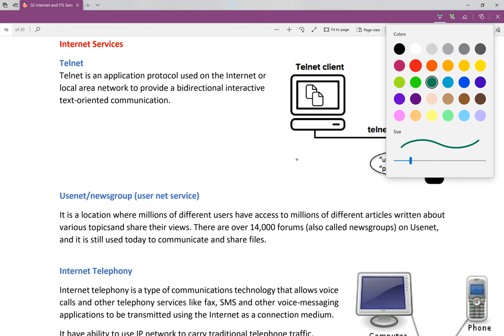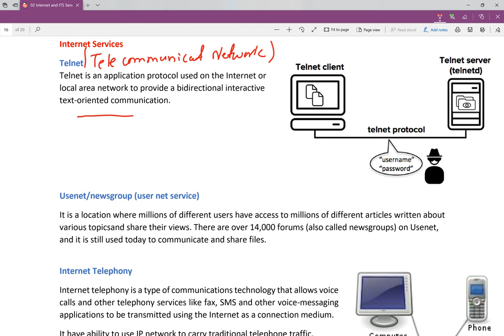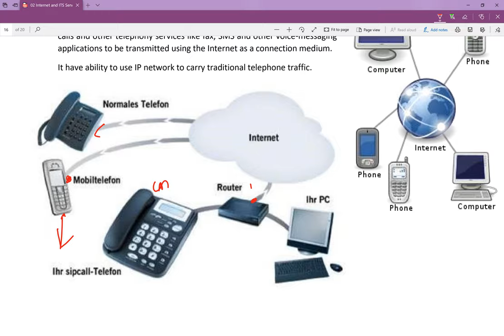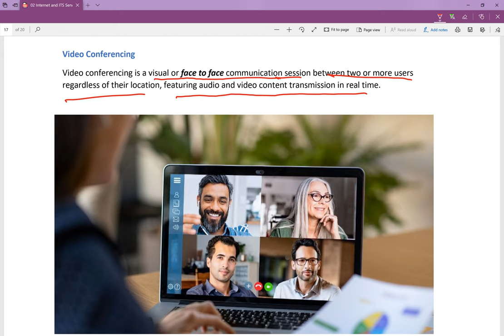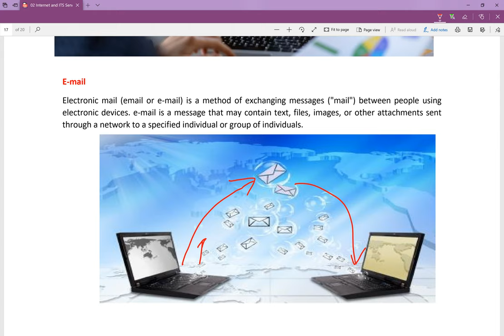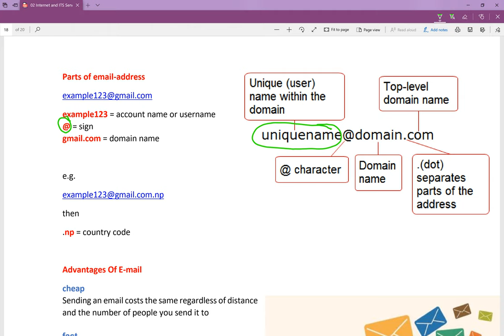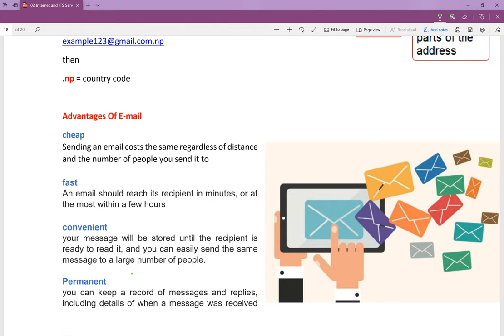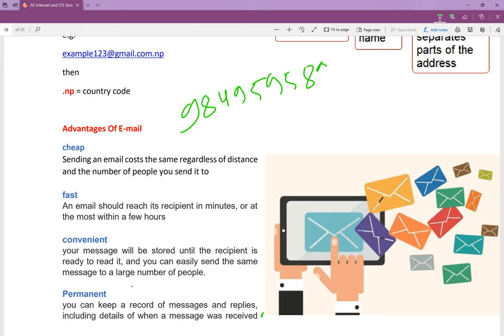SEE computer chapter 2 | E-mail parts,internet services (Telnet,Internet Telephony,video conference)